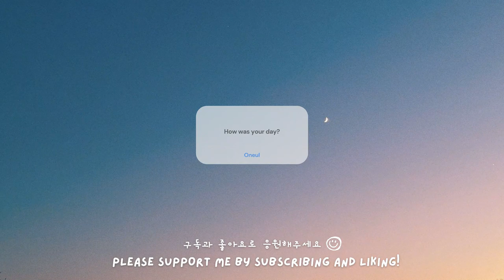Winter Glow : 통통 튀는 귀여운 피아노 음악, 브이로그음악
On the way home, I stopped several times and looked up at the sky.
Because the sunset was so beautiful.🌇
It was like a winter sunset.✨